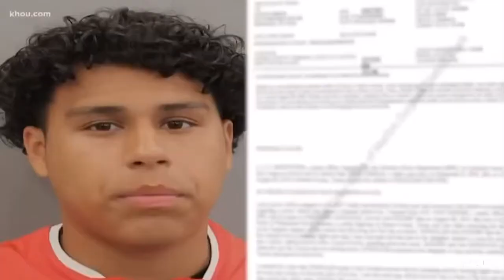Driver In Houston Arrested After Passing School Bus And Almost Hitting 5-Year-Old Girl